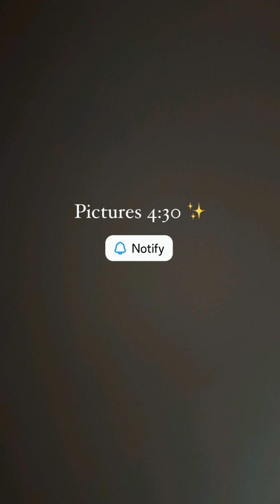Merium Pervaiz Receives Amazing Bags, Jewelry PR Packages Unboxing Routine ❤️